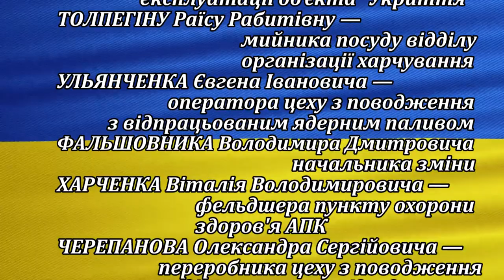Про нагородження працівників ЧАЕС орденом "За мужність" ІІІ ступеня.